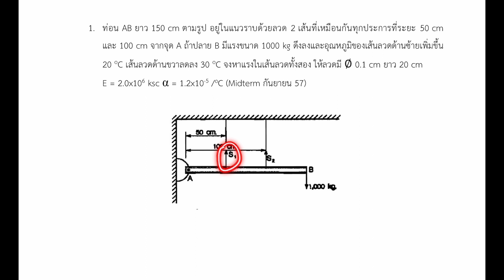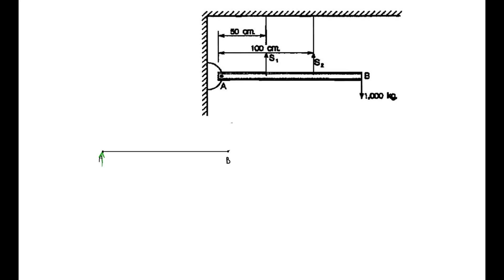CVE233 Mechanic of materials Ep 1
คลิปเพื่อการทบทวนปัญหาวิชา Mechanics of materials
โดย พี่จ๊อบ (ธนภัทร สิริสัณฐิติกุล)